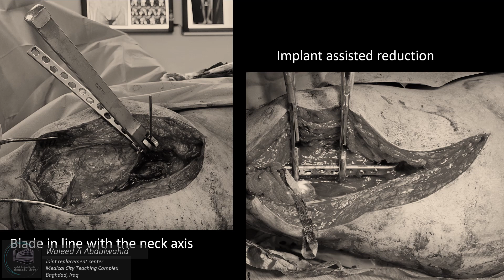Tri-planar proximal femur osteotomy for malunited inter-trochanteric fracture in 75 ys old female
Using 130 degrees blade plate a "Tri-planar proximal femur osteotomy" for a malunited inter-trochanteric fracture in 75 ys old female. step by step execution of correction